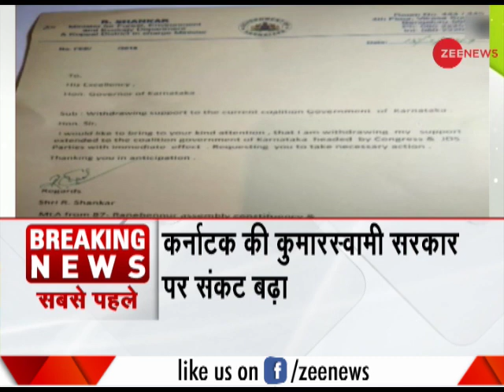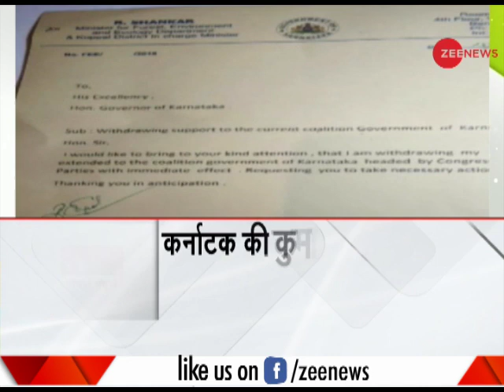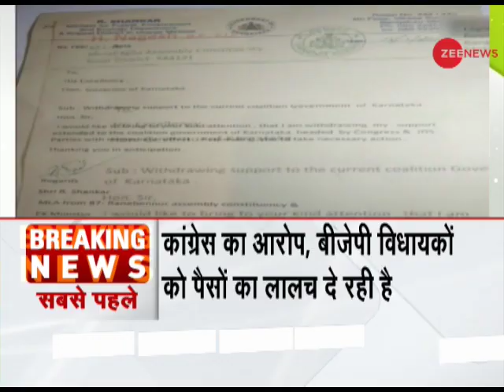H Nagesh and R Shankar, withdrew their support from the JD(S)-Congress government in Karnataka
Two Independent MLAs, H Nagesh and R Shankar, have withdrawn their support from the JD(S)-Congress government in Karnataka.